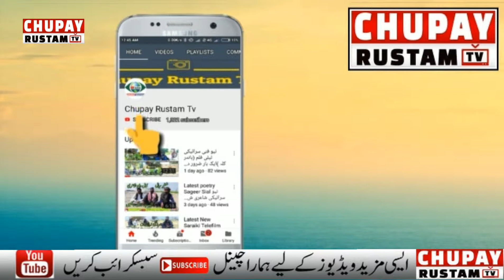New Saraiki Songs and Funny Video , Village Life in Pakistan ll Chupay Rustam TV HD